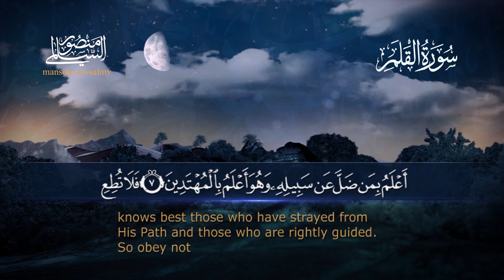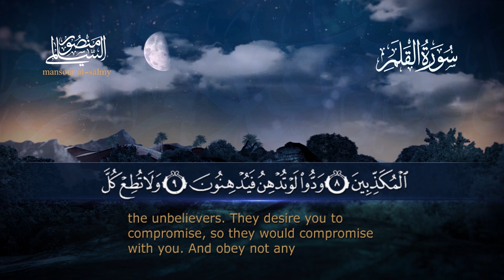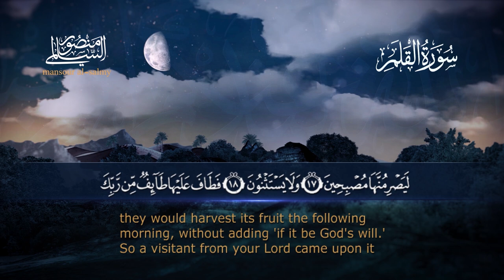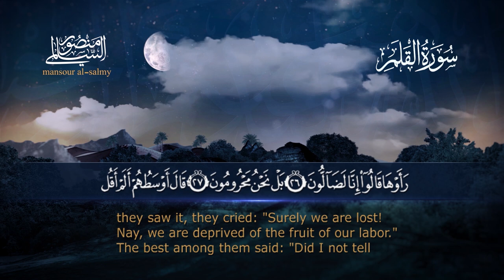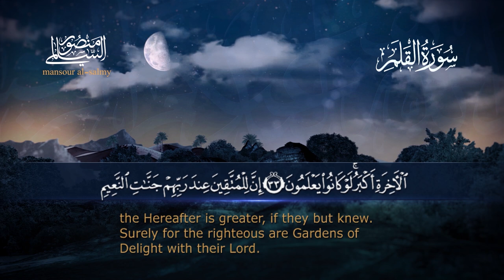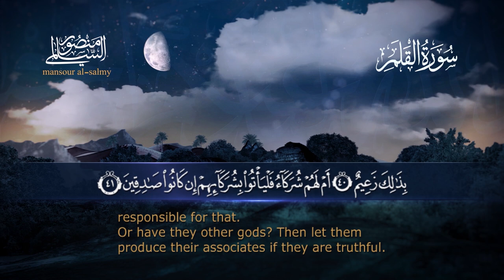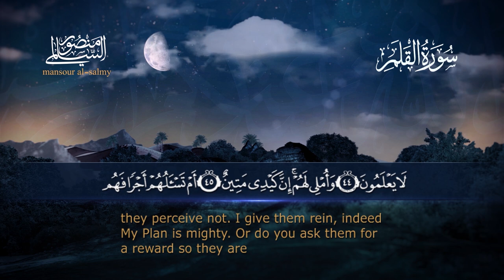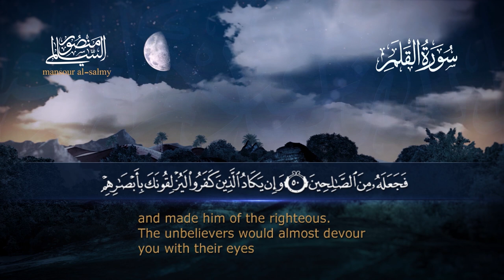سورة القـــلم || القارئ منصور السالمي 1444هـ Surah al-Qalam _ Mansour Al-Salmi